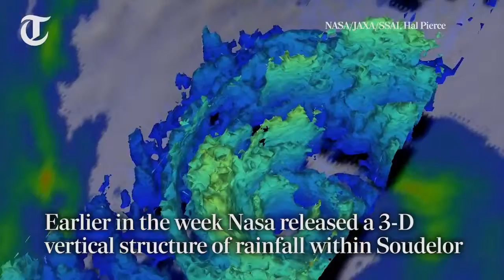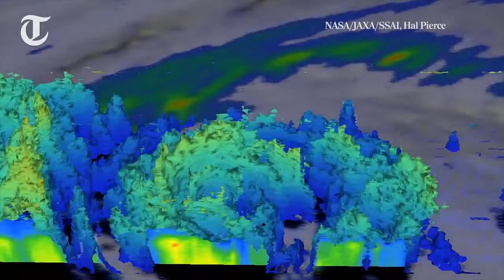Deadly typhoon Soudelor smashes into Taiwan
Six people have died as typhoon Soudelor's strong winds and heavy rains caused flash flooding and landslides across Taiwan Get the latest headlines .

Powerful Typhoon Soudelor is battering Taiwan with strong winds and heavy rain, leaving 4 people dead. The storm - with winds of more than 230km/h .

Short sample of clips showing the typhoon's core pounding downtown Hualien City, Taiwan-- as first seen on The Weather Channel. Complete video .